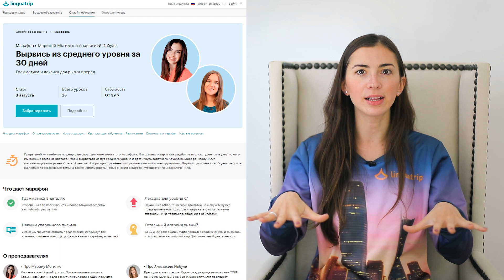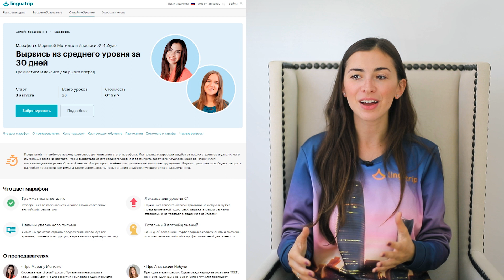ЭТОГО НИКОГДА НЕ БУДЕТ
Начать учить английский с носителями за границей можно с любым уровнем, каждый понедельник 🙌🏼 Получить бесплатную консультацию по изучению английского за рубежом